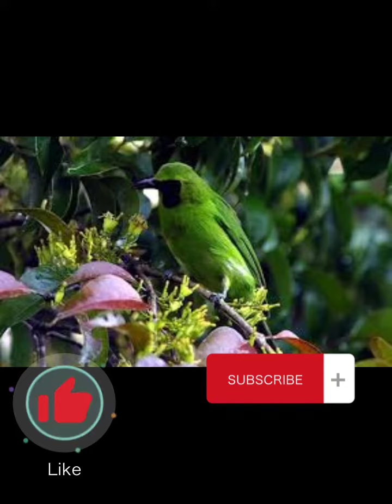burung cucak ijo#video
burung cucak ijo di alam liar, sangat bagus dan unik